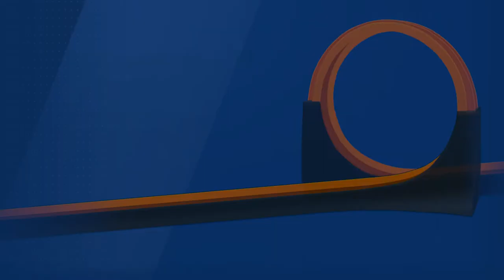HOT WHEELS ID: BREAKING THROUGH D - CLASS POWER CARS | Bone Shaker IG-R Gameplay Walkthrough Ep 12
Hot Wheels id game about super cars at breakneck speed on the ramp

Hot Wheels id dares you to challenge your limits, prove your skills and measure your performance with every speed posted, every stunt conquered, and every race won. Collect cars, compete in challenges and level up for the ultimate bragging rights.
Think you can drive the fastest… nail the gnarliest stunts and win the most races? With Hot Wheels id, now you can prove it